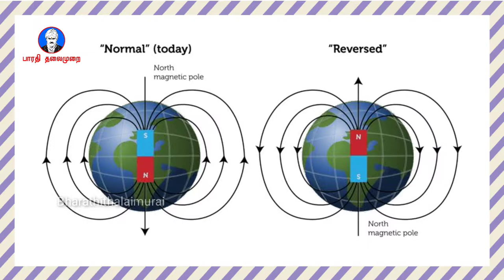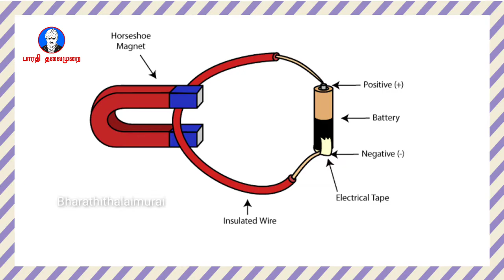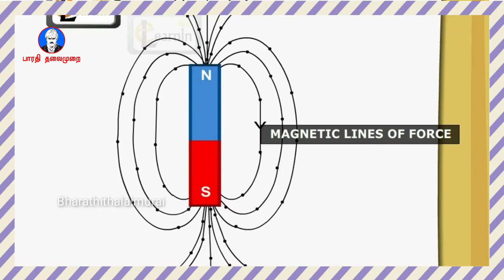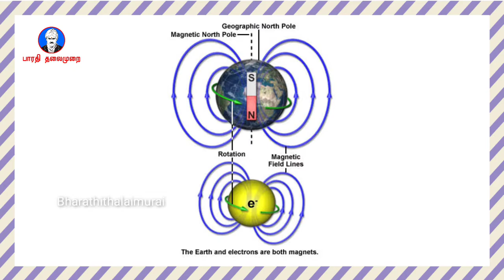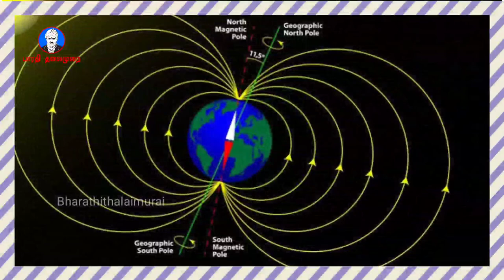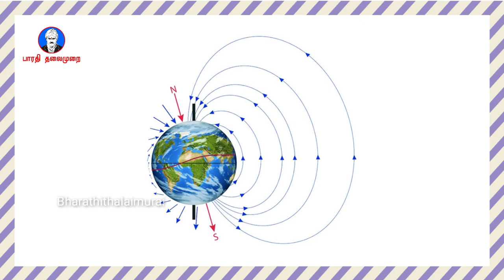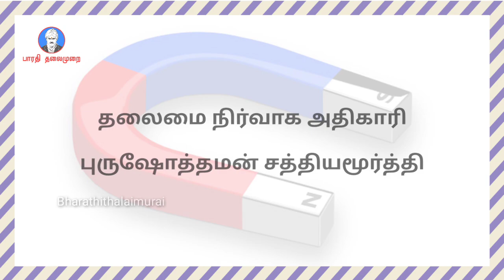Magnet | bharathithalaimurai | Arivom arivai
பாரதி தலைமுறை யூடியூப் சேனல் நேயர்கள் அனைவருக்கும் வணக்கம்

பொதுவா நம்ம அன்றாட வாழ்க்கையில நமக்கு பல்வேறு கேள்விகளும் பல்வேறு விதம வந்துகிட்டே இருக்கும் அப்படிப்பட்ட கேள்விகளுக்கு விடையளிக்கும் விதமாக உருவாக்கப்பட்ட நிகழ்ச்சிதான் இந்த அறிவோம் அறிவை